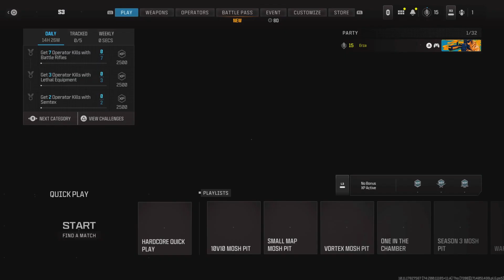what top 0.01% in MW3 looks like..